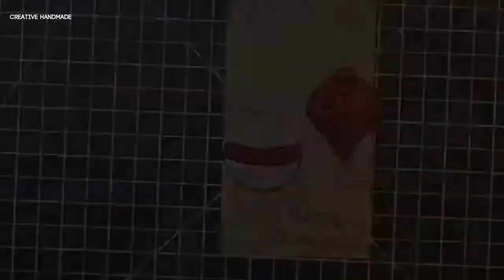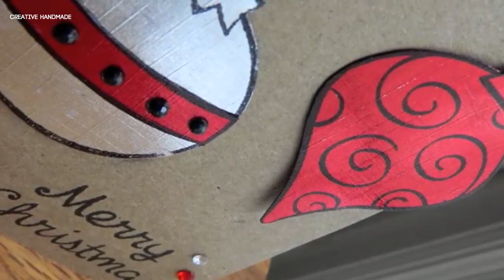Hướng dẫn làm thẻ tag giáng sinh cực nhanh | Creative Handmade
Các bạn đang xem: Hướng dẫn làm thẻ tag giáng sinh cực nhanh